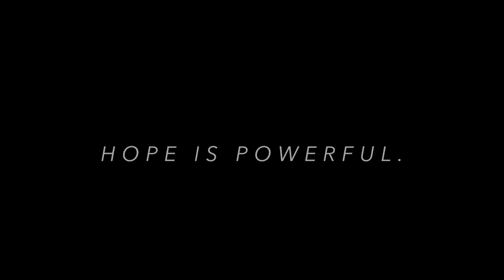THE FATHERLESS // S2E25 Russia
In this vlog, I'd like to introduce you to some people I love.

Filmed with an iPhone 11 Pro, and a GoPro Hero7 Black.